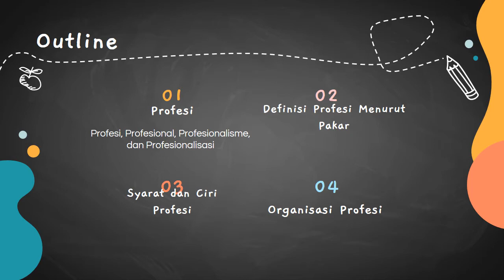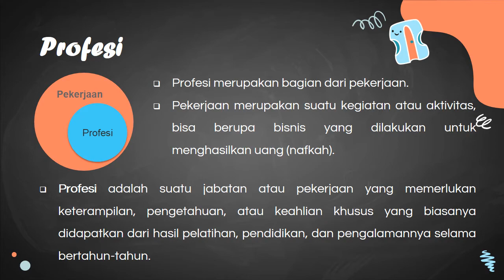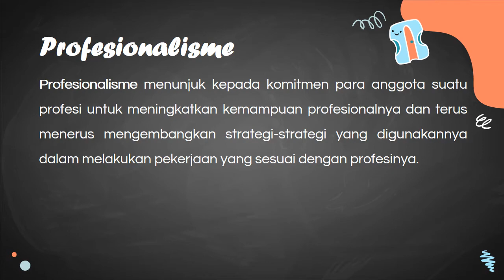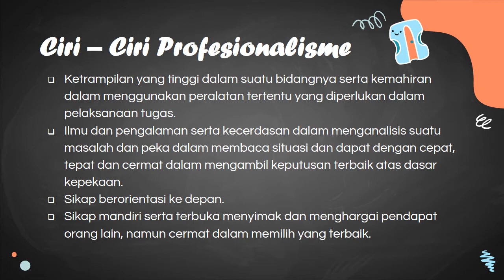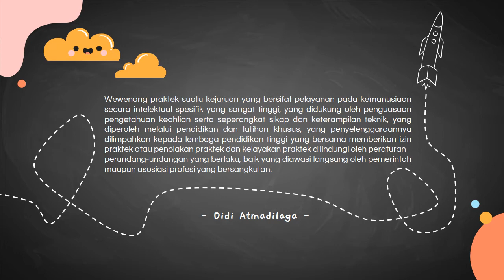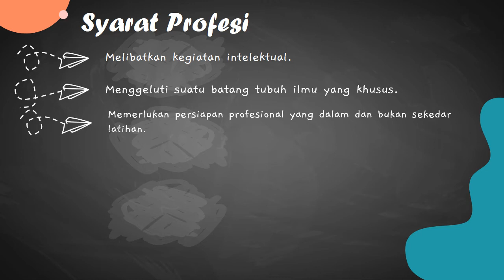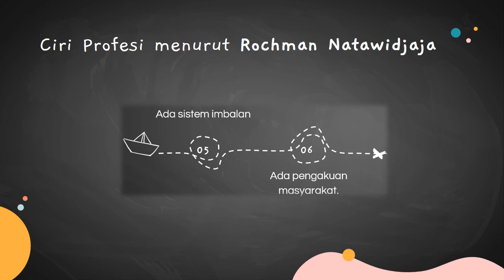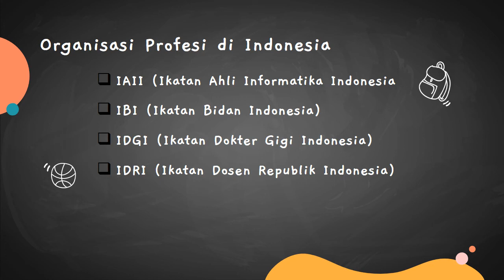Profesi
Kuliah Etika Profesi, Politeknik Negeri Cilacap.
 Di Pertemuan yang ke 3 materi yang diajarkan adalah terkait dengan profesi, syarat dan ciri profesi serta organisasi profesi